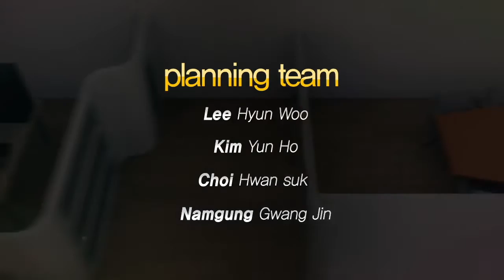130731 레이디코드 9화 2부 하